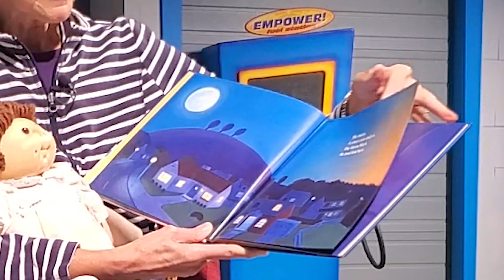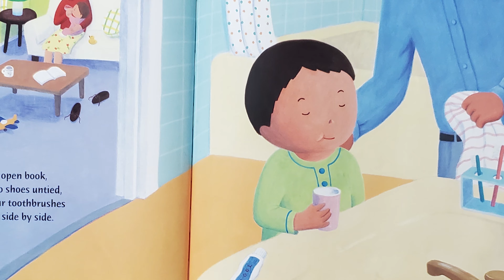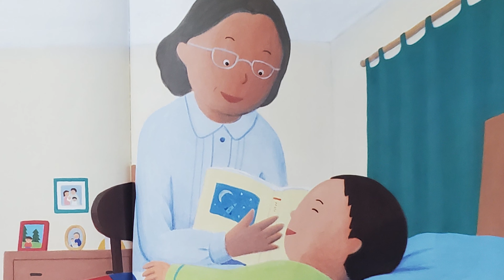Real Kidz No Drama Llama Lesson Bedtime Story with Ms. Rhoda reading Goodnight God Bless